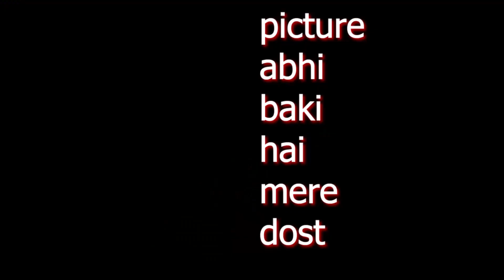Tiwari HOT PHOTO SHOOT !!! 🔥🔥😍😍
In this video we have done khushi tiwari photoshoot

MY BROTHER INSTAGRAM Lifeofrishiii

if you are reading the whole description then you are my family